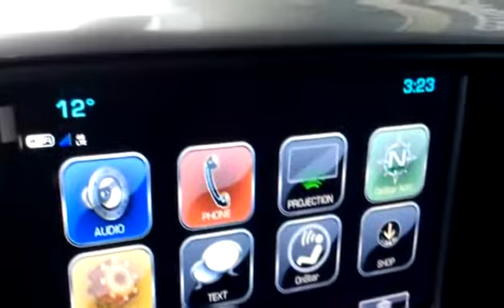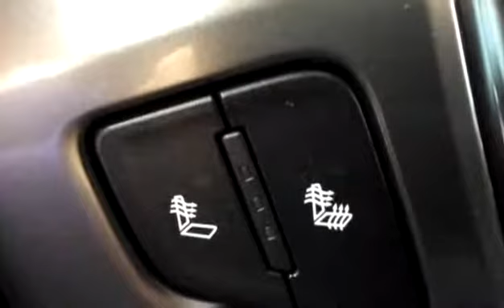New 2018 Chevrolet Silverado 1500 LT for sale in Vernon, BC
New 2018 Chevrolet Silverado 1500 LT for sale from Bannister Vernon in Vernon, BC.